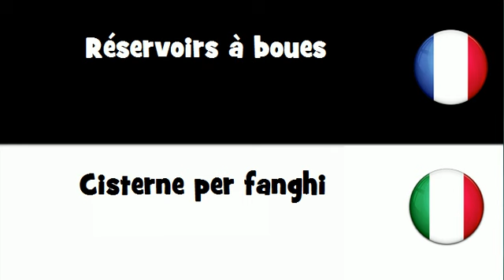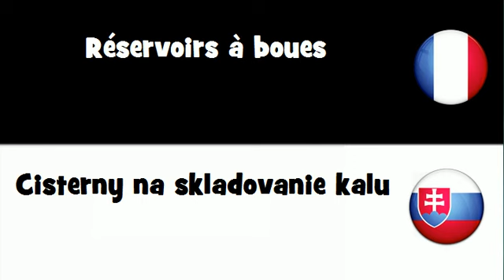VOCABULAIRE EN 20 LANGUES = Réservoirs à boues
frenchwithvincent VOCABULAIRE EN 20 LANGUES = Réservoirs à boues